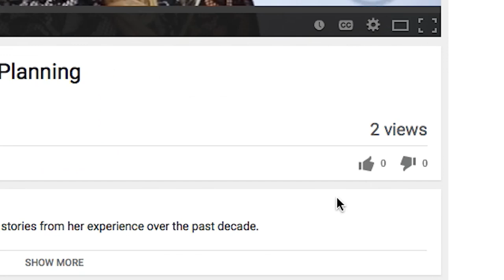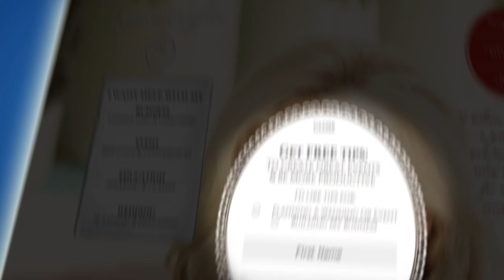Stay Positive on Emails Regarding Wedding Clients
Driving down the road, I got a phone call from a bride’s mother who was irate over comments made about her daughter via email. I was confused and had no clue what she was talking about! Turns out, the florist sent an email venting about the bride to the bride instead of me by accident! Yikes! The old adage is still true: If you have nothing nice to say, don’t say it at all! Get the full story and find out how we handled it in this week’s tip.